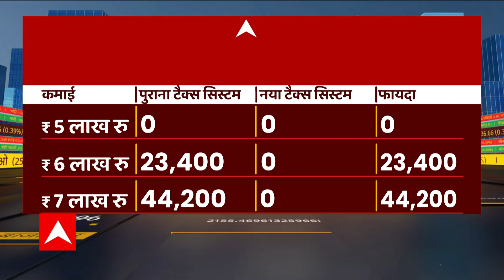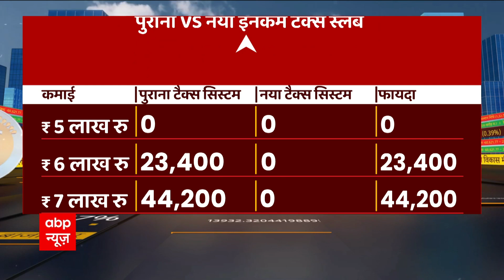Union Budget 2023: इनकम टैक्स में क्या हुए बदलाव, यहां देखिए नए और पुराने टैक्स का स्लैब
टेक्सपेयर्स के लिए बड़ी राहत का एलान किया गया है. अब नई इनकम टैक्स रिजिम के तहत 7 लाख रुपये तक आय पर कोई टैक्स नहीं देना होगा. पुराने और नए टैक्स का स्लैबन यहां देखिए.